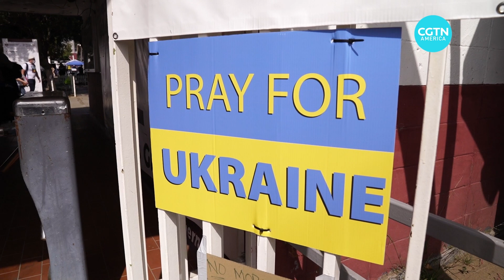Ukrainian refugees stuck in Mexico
As the conflict between Russia and Ukraine continues, thousands more are leaving Ukraine for different places. Some are arriving to the U.S./Mexico border, but a recent change in policy is leaving them stuck in Mexico.